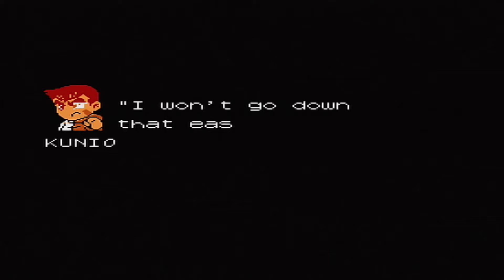Fiery Renegade Kunio (J)(English Translation & Sprite Hack) - Fighting in a Bar - FC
Kunio enters a bar. A group of assailants attack him. A group of spectators are watching the fight.

Fiery Renegade Kunio (J)(English Translation & Sprite Hack)(1987).
Famicom.
Video Game.